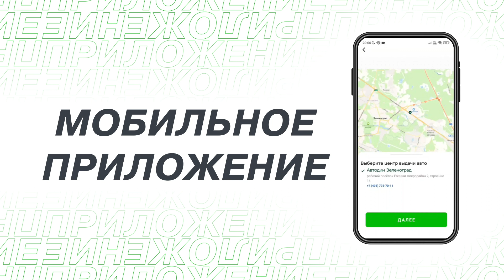Анимационная презентация Pango Cars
презентация автосалона, визуальная презентация, визуализация данных,

Клиент: Chery автогрупп, Pango Cars
Сценарий, менеджмент: Клепач Влад
Анимация, звуковой дизайн: Никита Чебрушков